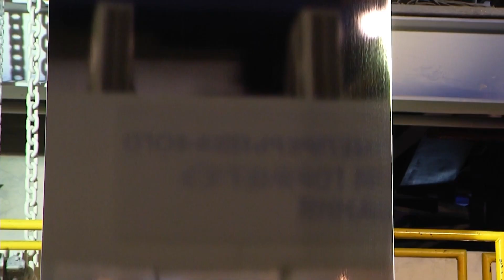Время местное. Эфир: 19-03-2024- Отгрузили рекордный объём проката